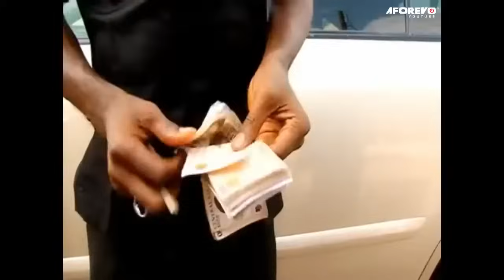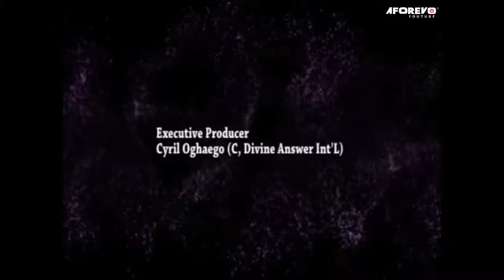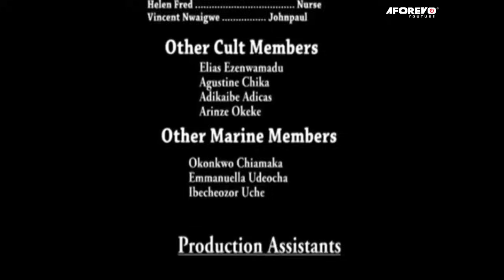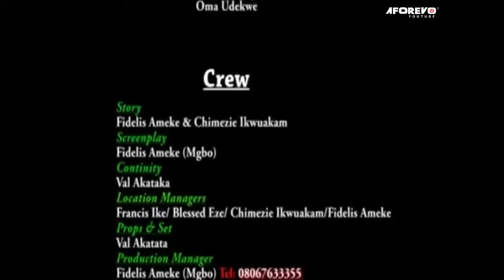My ANGRY Ghost WILL NOT Enter Cofin For 90 Days Til I Expose My Uncle Who Kill Me 2- NIGERIAN MOVIES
Underworld Mission Pt 2.